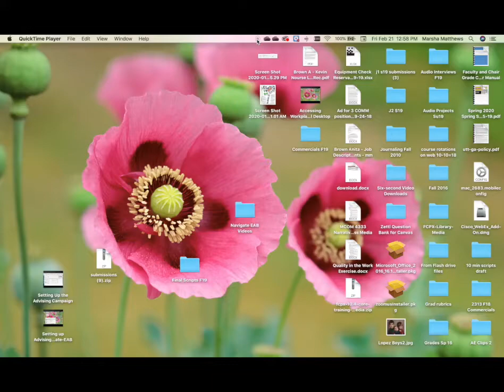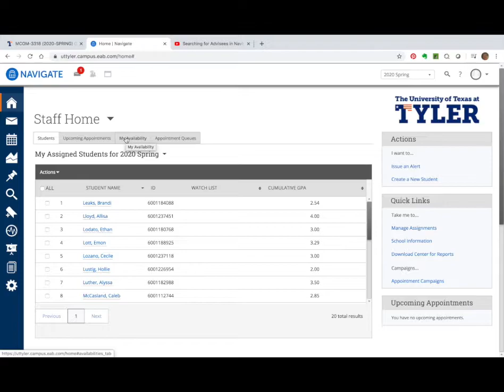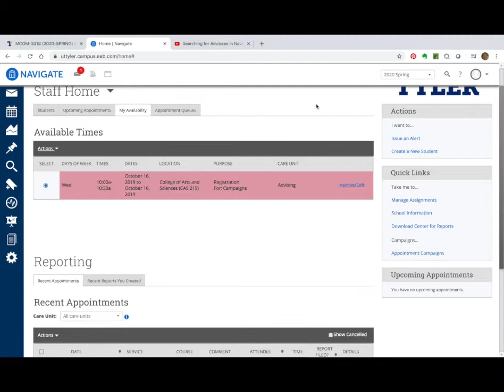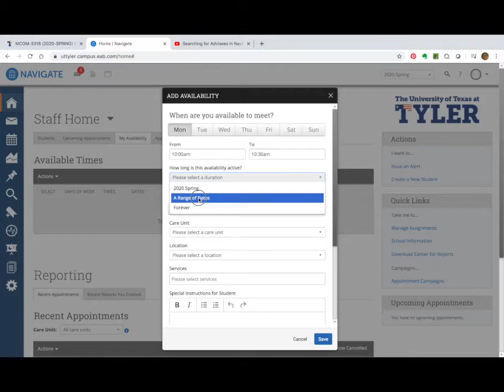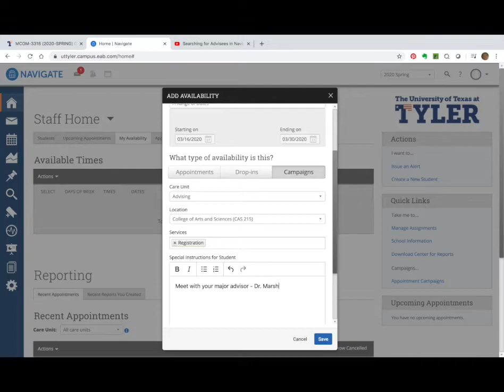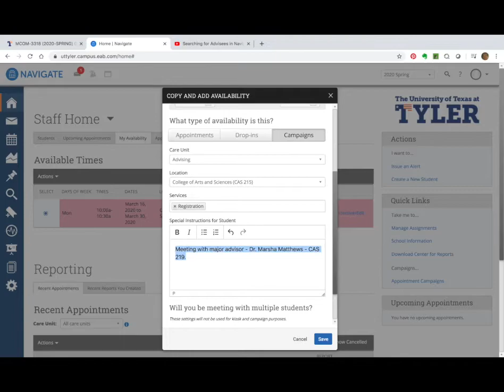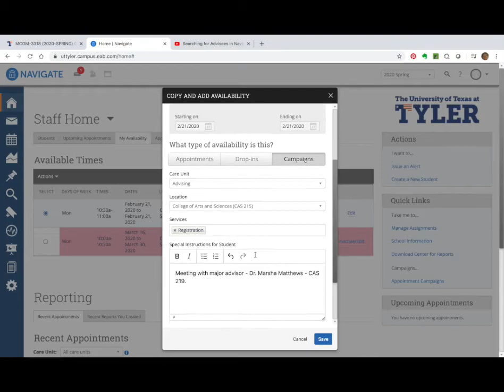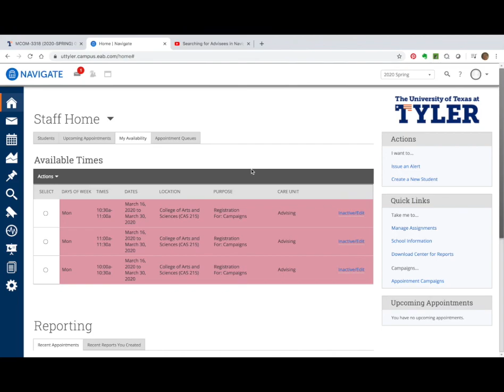Setting Up Availability in Navigate-EAB - 2-21-2020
This video is about Setting Up Availability in Navigate-EAB